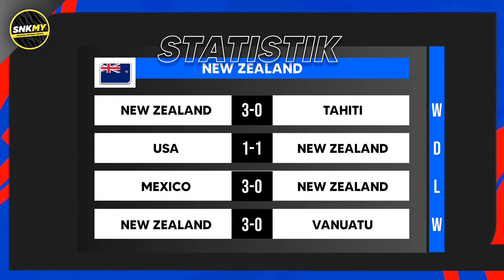🟡 Info Live! New Zealand vs Malaysia: Jadual Perlawanan Antarbangsa Tier 1 2024 - FIFA Matchday 2024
🏆 Perlawanan Antarbangsa Tier 1 2024
⚽ New Zealand vs Malaysia
🏟️ North Harbour, Auckland
📺 🇲🇾 TVS Saluran 22 MYTV, Unifitv, Astro Arena